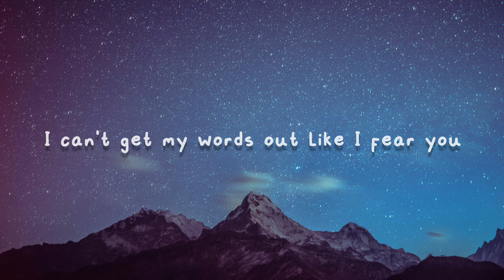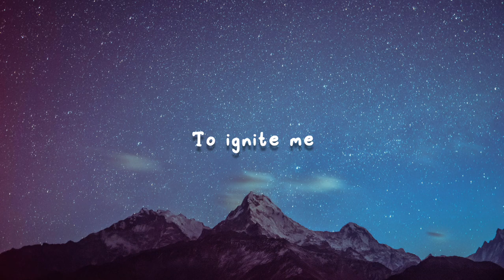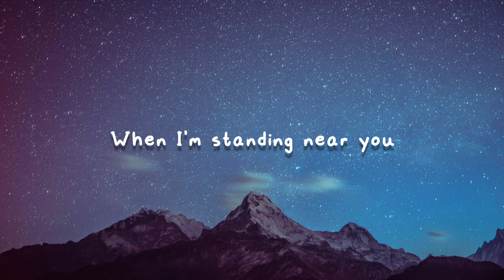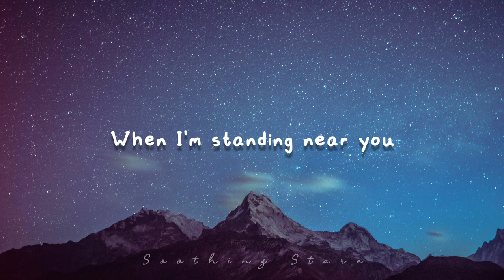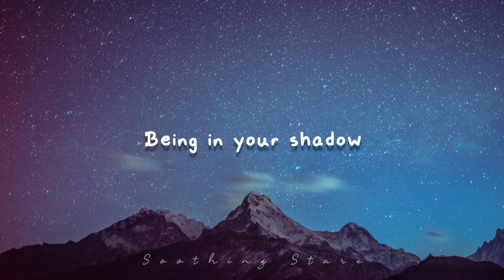Shadow - Mazen Sly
📻Track: Mazen Sly - Shadow